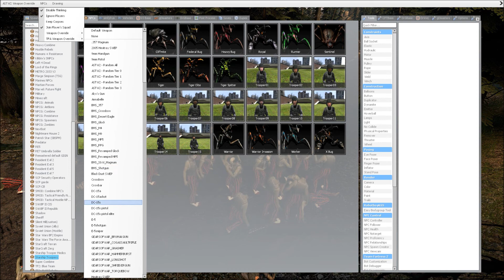Woodland Battle Zombies VS Mobile Infantry NPC Fight Garry's Mod